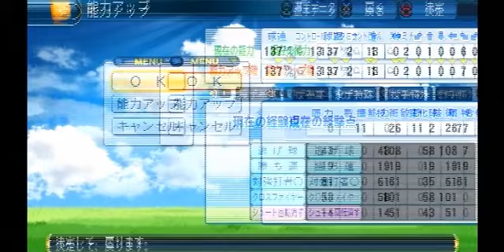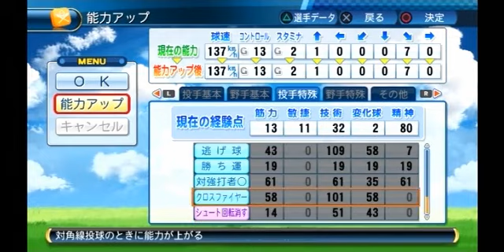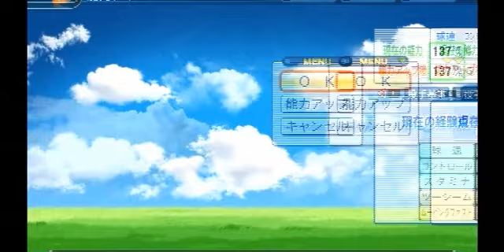【パワプロ2016】絶望しかないカーブ縛り＃９【うか】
今回の動画は、パワプロ2016サクセス、アマゾネス編、カーブ縛り実況プレイシリーズです！

ある意味打ちやすいカーブです！